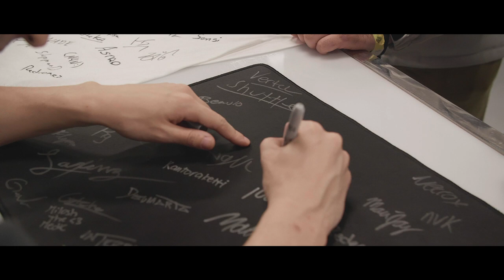We Are The Champions | R6 Invitational Montreal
With a 100% tournament win record under the G2 Esports banner, our Rainbow Six Siege team travelled to Montreal to continue their streak at the Six Invitational 2019. Join our champions as they fought to defend their dominant run and as Kantoraketti his first World Championship.